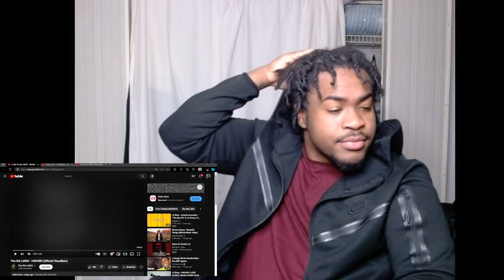The Kid Laroi - Heaven ( Reaction ) This ain’t the same Laroi sum happend 🤨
IM Next up on YouTube 🎥 , Next up in everything  The Lord Knows

2024 My year Fs